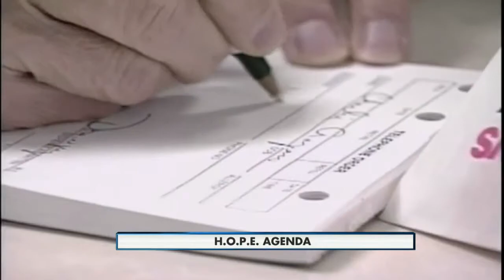H.O.P.E Agenda 10pm 9-8-2015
New anti-drug legislation proposed